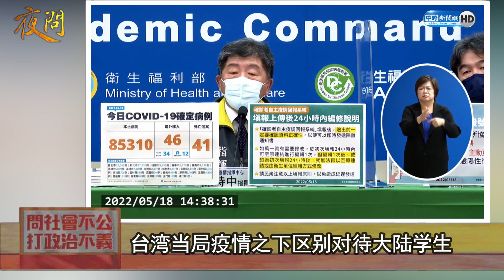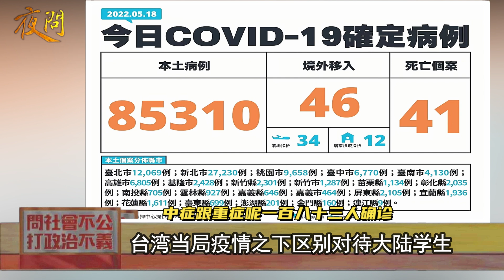2022.05.19 黃智賢夜問 在台陸生防疫艱難！台灣政府疫情之前區別對待大陸學生（精華版）